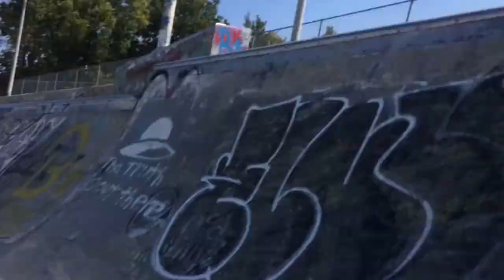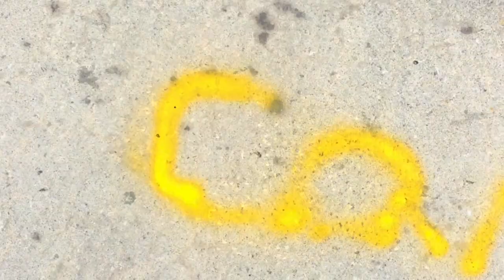Vlog at the West49 Skate park Peterborough ontario